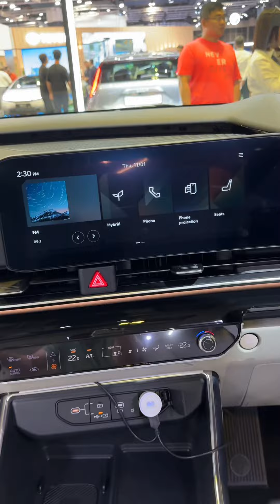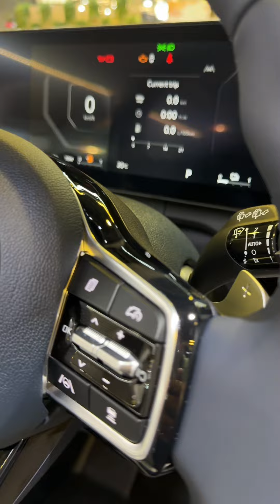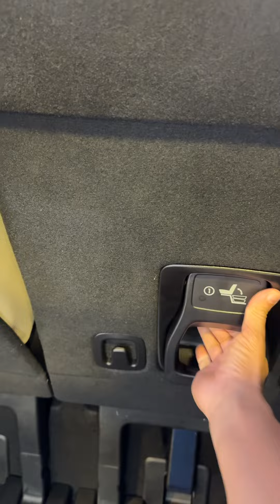Kia Carnival Hybrid 2024 - Lựa chọn quá hay khi không đủ tiền tậu Toyota Alphard |Lê Hùng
Kia Carnival Hybrid 2024 - Lựa chọn quá hay nếu không đủ tiền tậu Toyota Alphard |Lê Hùng|

© Bản quyền thuộc về Lê Hùng Autodaily